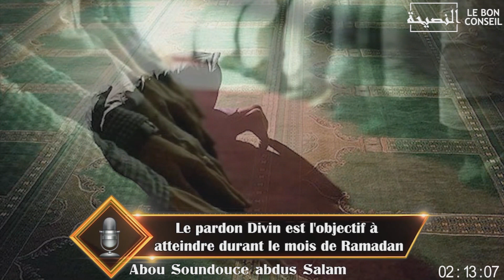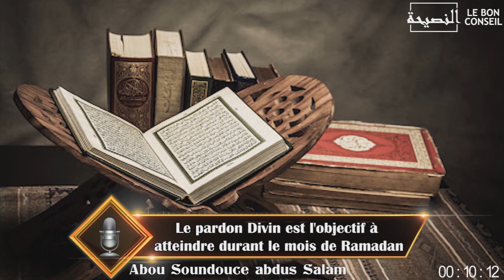Le pardon Divin est l'objectif à atteindre durant le mois de Ramadan Abou Soundouce abdus Salam